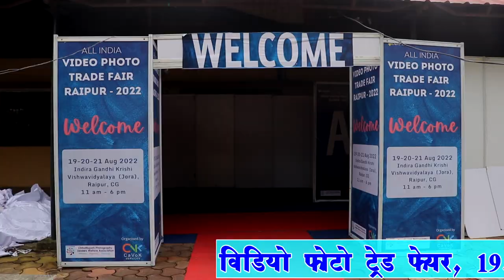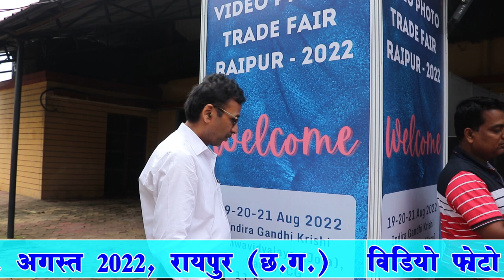ALL INDIA VIDEO PHOTO TRADE FAIR - RAIPUR 2022 HIGHLIGHTS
A 3 DAY TRADE SHOW ATTRACTED THOUSANDS OF PHOTO VIDEO ENTHUSIANTS FROM CG AND NEARBY STATES.

ORGANISED BY
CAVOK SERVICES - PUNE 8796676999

SUPPORTED BY - CG DEALER WELFARE ASSOC.